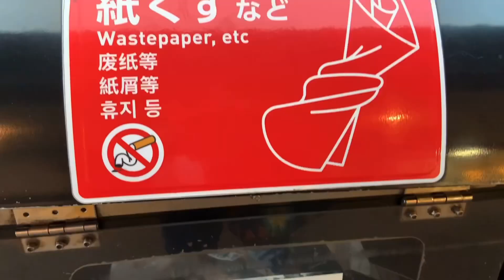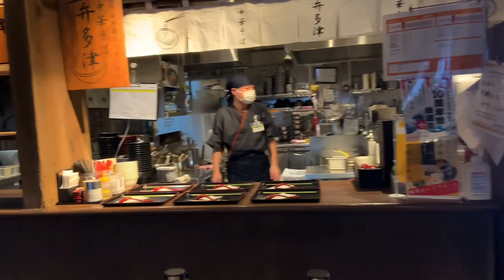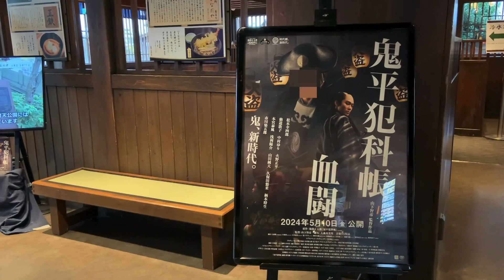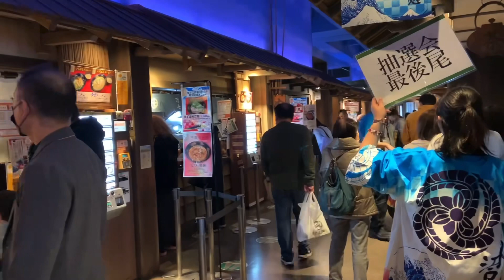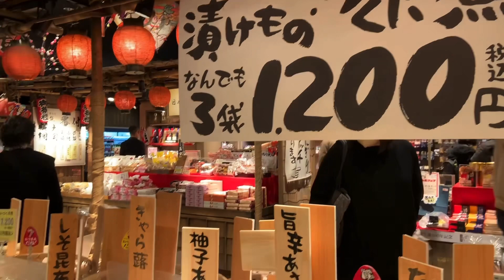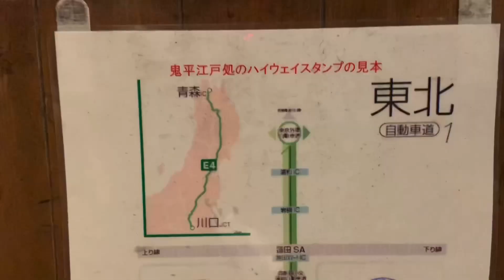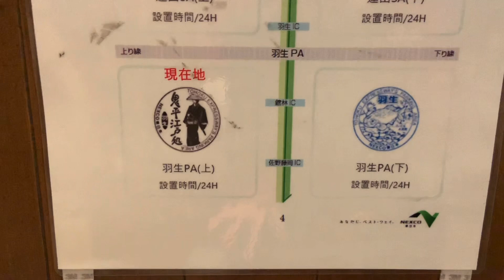Gunma is a natural playground with hiking and skiing - this stop over is one of beautiful place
Gunma knows about a most hiking and skiing place in Japan…Gunma prefecture is literally at the center of japan…surrounded by mountains and volcanoes that create and ideal environments of hiking and springs..snow sports and alots of adventures..visit Gunma website for more information..thank you for watching..